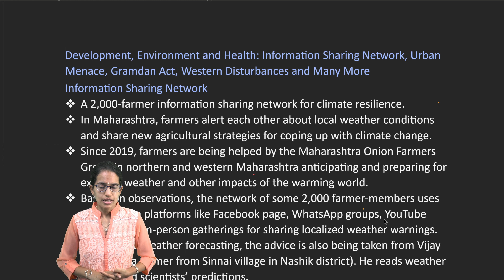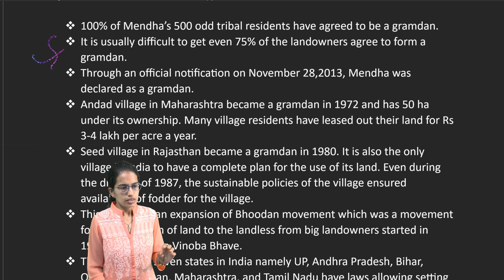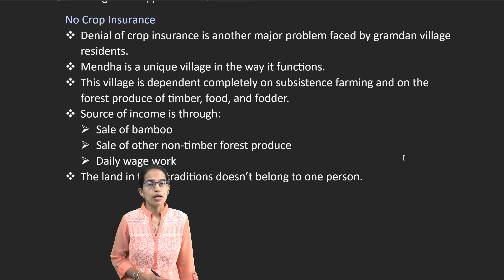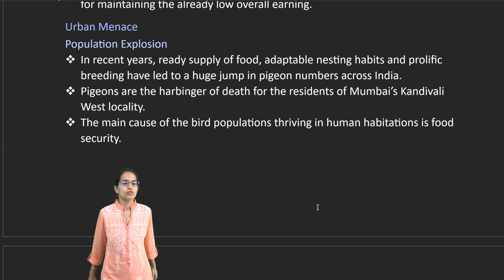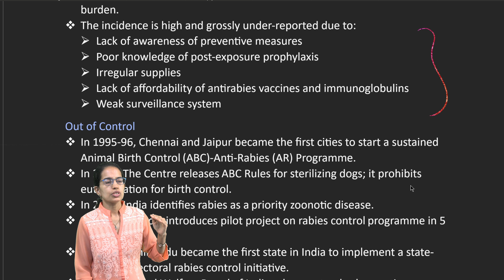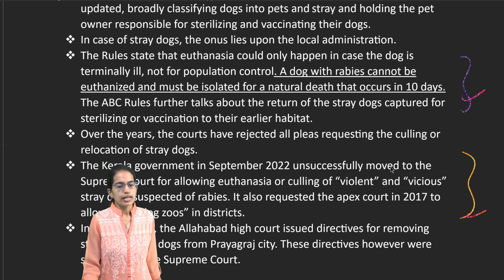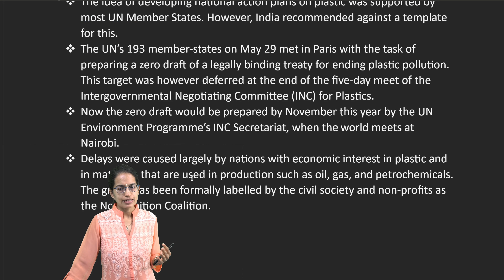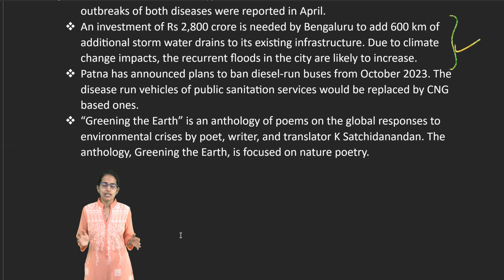Down to Earth (DTE) 16-30 June 2023: Summary -Pigeons, Monkeys, Dogs, Gramdan Act | UPSC IAS Mains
Gramdan Act
 Two village namely Mendha and Tuljapur in Gadchiroli and Akola districts are a study in contrast.
 While Mendha is fighting to become a gramdan village under the Maharashtra Gramdan Act, 1964, Tuljapur is fighting trying to lose the category.
 Gramdan is that village wherein all the land is jointly owned by the residents.
 100% of Mendha’s 500 odd tribal residents have agreed to be a gramdan.
 It is usually difficult to get even 75% of the landowners agree to form a gramdan.
 Through an official notification on November 28,2013, Mendha was declared as a gramdan.
 Andad village in Maharashtra became a gramdan in 1972 and has 50 ha under its ownership. Many village residents have leased out their land for Rs 3-4 lakh per acre a year.
 Seed village in Rajasthan became a gramdan in 1980. It is also the only village in India to have a complete plan for the use of its land. Even during the drought of 1987, the sustainable policies of the village ensured availability of fodder for the village.
 This concept is an expansion of Bhoodan movement which was a movement for redistribution of land to the landless from big landowners started in 1951 by Gandhian Vinoba Bhave.
 There are only seven states in India namely UP, Andhra Pradesh, Bihar, Odisha, Rajasthan, Maharashtra, and Tamil Nadu have laws allowing setting up these villages’ republics.
 In 1962, UP became the first state to pass a law on gramdan villages.
 Setting up of a gramdan requires at least 75% of the resident’s surrendering ownership of the land to the village.
 The surrendered land can be recognized as a gramdan of the total surrendered land is at least 60% of the village land.
 In such a village, all the land is under a common trust and cannot be sold to an individual from outside the gramdan.
 Mendha residents believe that gramdan is a key to self-rule that ensures land and forest conservation.
 Tuljapur want to give up being a gramdan since the land is not in the name of an individual and therefore one cannot use to avail bad loans or to claim agricultural subsidies.
 Through amendments, the state governments have diluted the provisions of their gramdan laws over the years.
 In Rajasthan, the powers of gramdan villages have been taken away by the many amendments to the Rajasthan Gramdan Act, 1971 at the sametime weakened the sentiment for its creation to such an extent that many residents want the village to be declared as common villages. Rajasthan once had 216 gramdan villages but the same has gone down to 190 now.
 In 1995, the first and the most severe dilution in Rajasthan’s gramdan law took place, when Section 43 of the Act was removed. The gram sabha was empowered through this section making it independent of all government authorities. This amendment put gramdan villages under the panchayats’ control. Bypassing all other government departments, the amendment took away the earlier provision of giving development money to straight to the gram sabha. Now the same is routed through the panchayat to the gramdan villages.